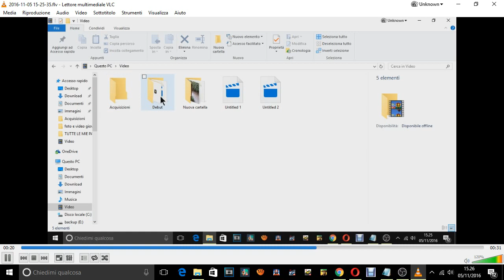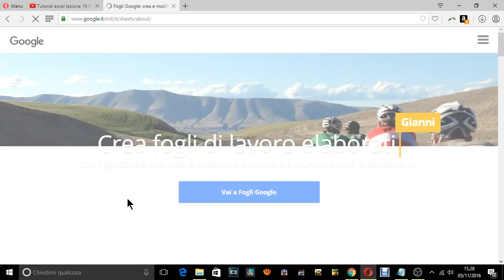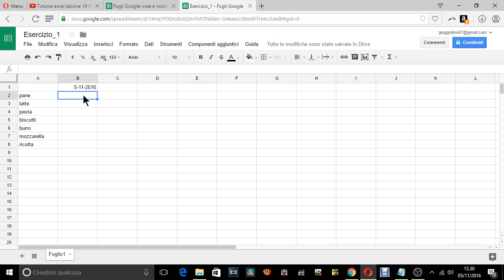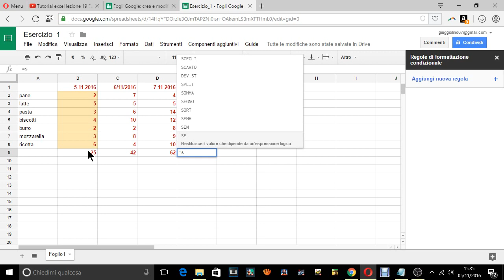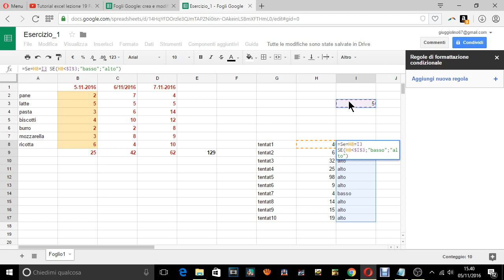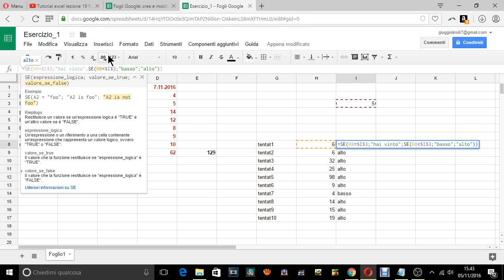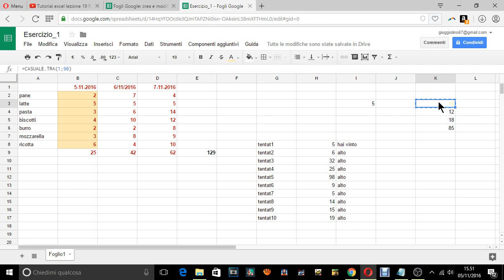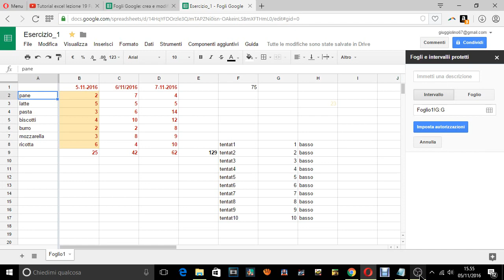Lavoro con excel - foglio di calcolo - excel 2013